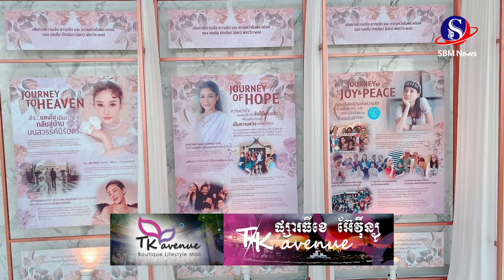បានត្រឹមស្រណោះ! ទិដ្ឋភាពបុណ្យស.ព តារាស្រី តេង ម៉ូ រៀបចំឡើងជូនដំណើរនាងជាលើកចុងក្រោយយ៉ាងស្រស់ស្អាត